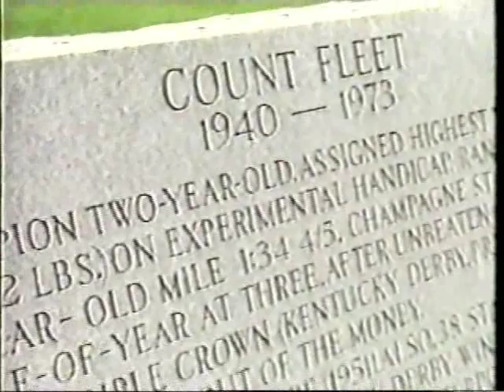Count Fleet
Racing's 6th triple crown winner. My personal favorite.